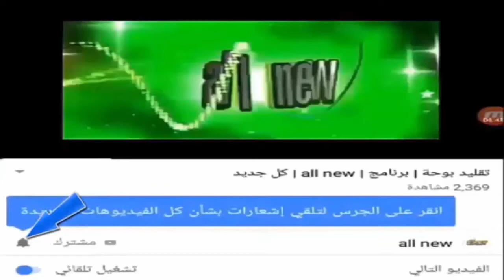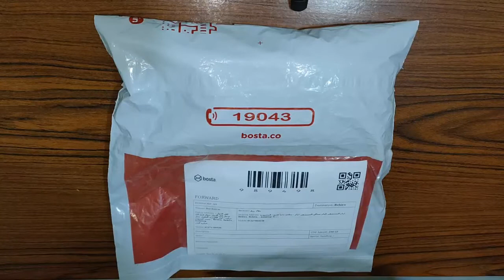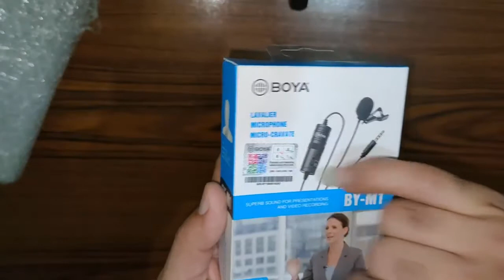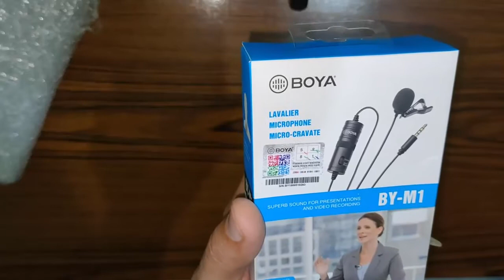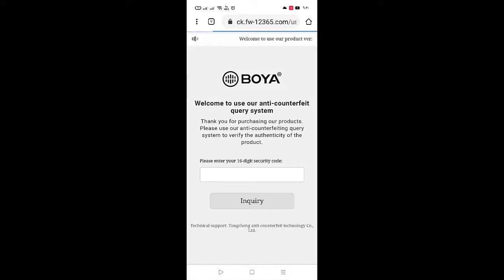boya by m1| كيف تتأكد انة الاصلى ليس التقليد|ALL NEW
كل جديد
ALL NEW